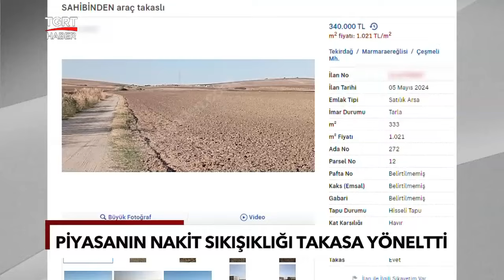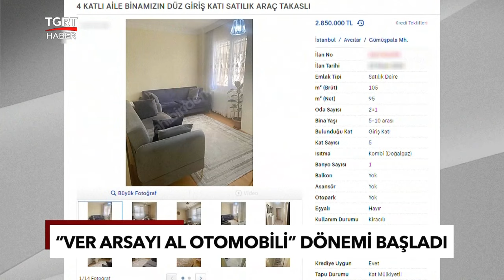Otomobil ve Gayrimenkulde Takas Dönemi: Piyasalarda Takas Ekipleri Kuruldu - TGRT Haber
Düşen alım gücü ve artan finansman maliyetleri, konut ve otomotiv gibi lokomotif sektörlerde piyasayı alternatif takas seçeneklerine yöneltti. Konut ihtiyacı olan lüks aracını, otomobil almak isteyen arsa veya ofisini takasa veriyor. Bazı emlak sitelerinde takas ilanları ilk çeyrekte yüzde 60'ın üzerinde artarken, otomobil bayileri de "gayrimenkul ekibi" kurmaya başladı.